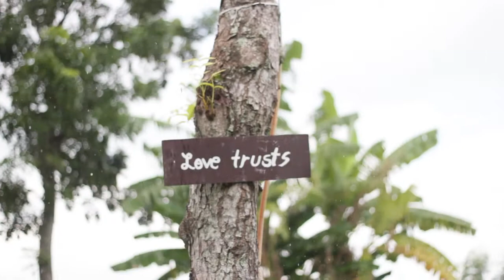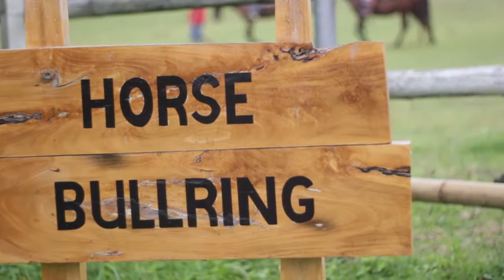Pre-Nup Music Video l Allan and Leah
MC DIGITAL PRODUCTIONS